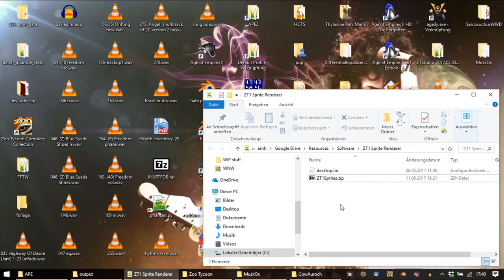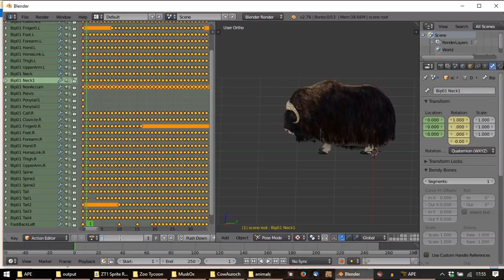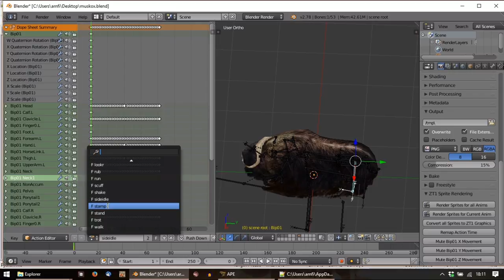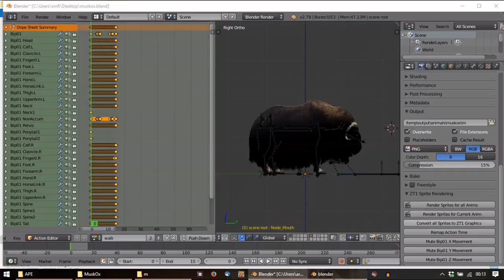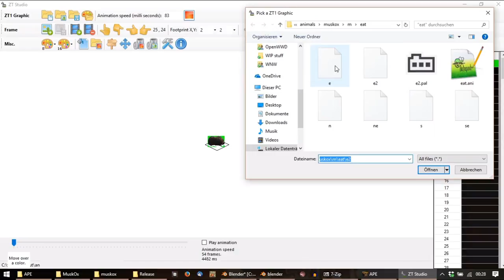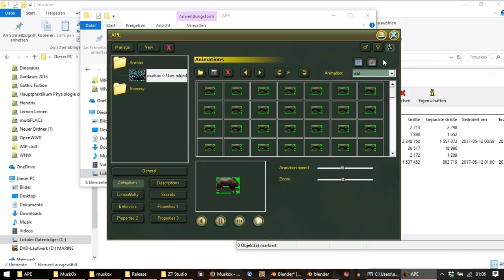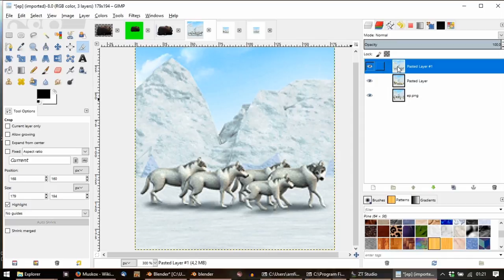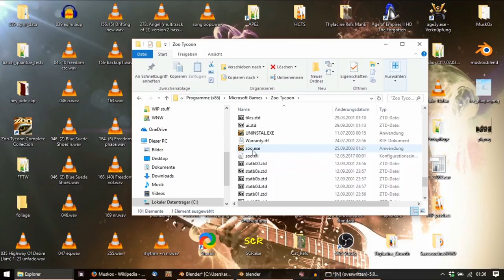Rendering Sprites For Zoo Tycoon 1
This tutorial covers the complete process of porting an animal from Zoo Tycoon 2 into Zoo Tycoon 1, using blender to render out 2D sprites from 3D models.

PS: Sorry for the clicks and pops, it appears there's something wrong with my sound card...